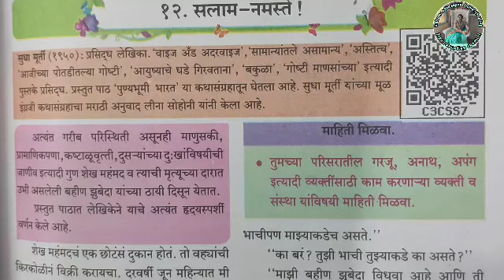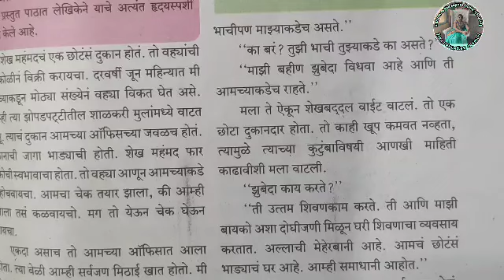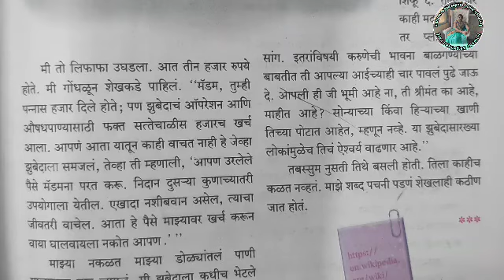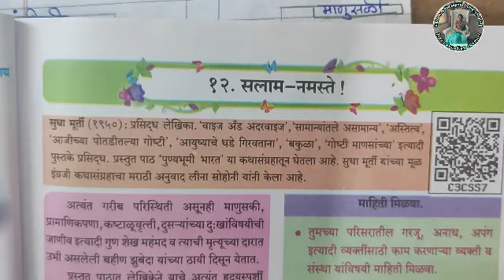धडा 12 सलाम नमस्ते मुद्देसूद स्पष्टीकरण 7वी मराठी | salam namaste easy explanation class 7th marathi